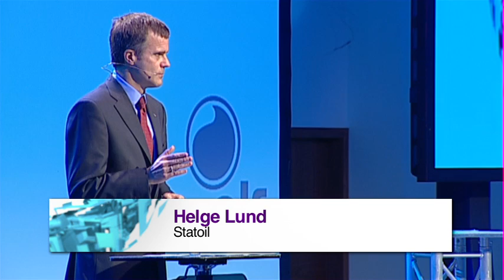OLFs årskonferanse 2010 - Helge Lund, Statoil (DEL 2/2)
Fremtidens petroleumsindustri (DEL2/2)